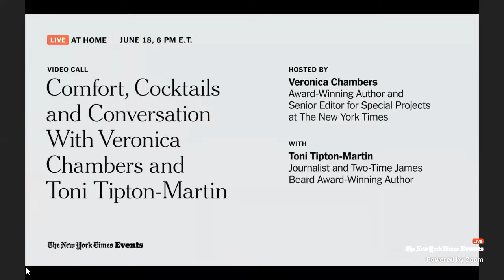Comfort, Cocktails and Conversation with Veronica Chambers and Toni Tipton-Martin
Not every happy hour is joy-filled, but true connection is always nourishing. At a somber moment in the nation, join us as we raise a glass to one of our favorite holidays, Juneteenth — and the promise that even when freedom comes late, it’s always welcome. We’ll be making cocktails from Toni’s latest book, Jubilee. Toni and Veronica, both two -time James Beard award winners, will talk about their writing and how they explore race, history, memory and meaning on and off the page.

Special guest Toni Tipton-Martin, award-winning food journalist, nutritionist and author of “Jubilee.” Hosted by Veronica Chambers, senior editor, Special Projects for The New York Times and co-author of "Between Harlem and Heaven: Afro-Asian-American Cooking for Big Nights, Weeknights and Every Day."

Citrus-Honey Tea Punch

Ingredients:

1 cup boiling water
4 mint tea bags
1/2 cup of honey
1 cup fresh lemon juice (from about 6 lemons)
1 cup fresh orange juice (from about 3 oranges)
1 (1-liter) bottle or 3 (12-ounce) cans lemon-lime soda or sparkling water, chilled
Ice cubes
Lemon and orange slices, for garnish
Mint sprigs, for garnish

1. In a teapot or heat proof pitcher with a lid, pour the boiling water over the tea bags. Cover and steep for 5 minutes. Remove the tea bags. Stir in the honey, mixing until dissolved. Add 4 cups cold water, the lemon juice, and orange juice and chill.

2. To serve, combine the tea mixture, soda, ice, and lemon and orange slices in a punch bowl. Serve in mason jars or tall glasses garnished with sprigs of mint.